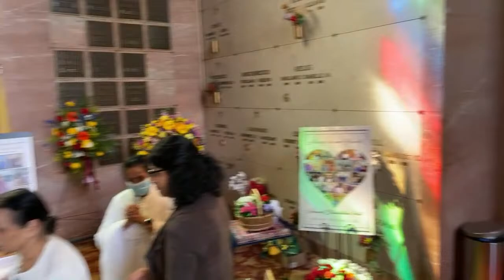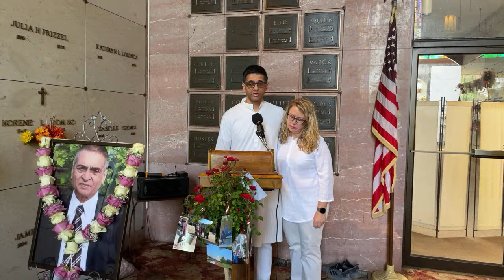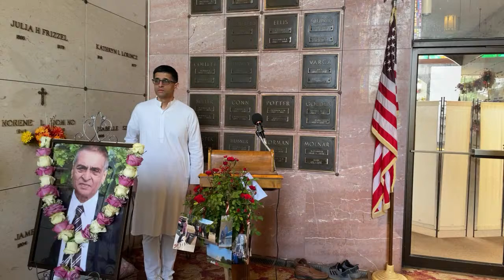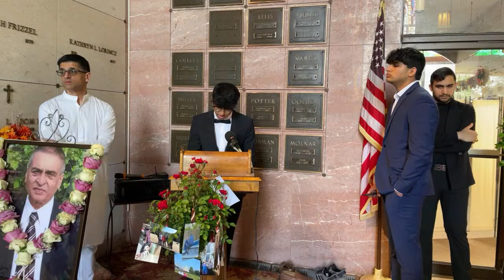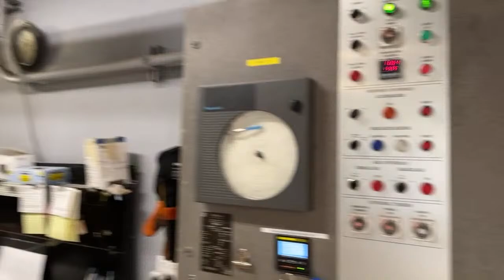Jai Shree Krishna ~ Funeral Puja & Last Rites of Gunwant Patel